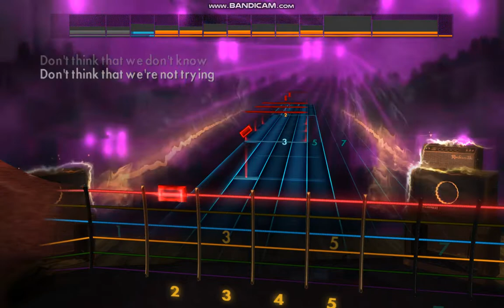Rocksmith2014 - Men At Work - Its A Mistake